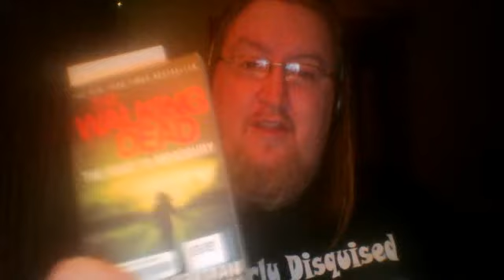Updates Out the Wa-ZOO!! 4-15-2015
Looks like Shaggy's back!!